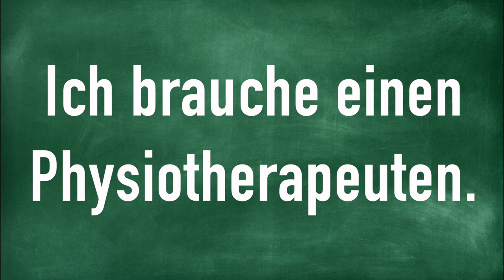Ich brauche einen Physiotherapeuten.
How to Pronounce Ich brauche einen Physiotherapeuten.